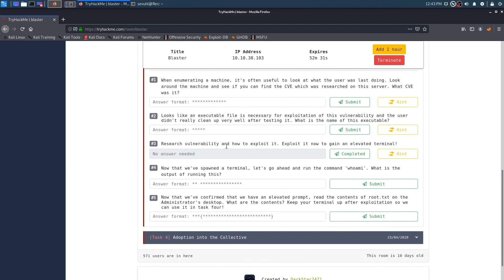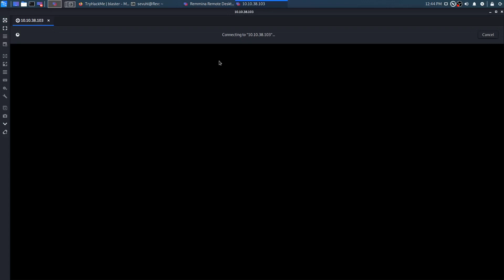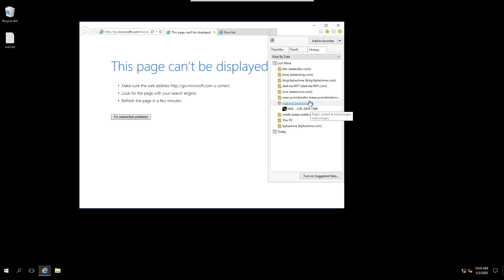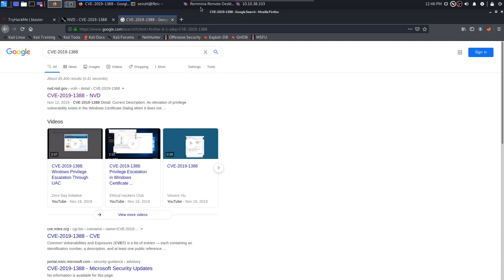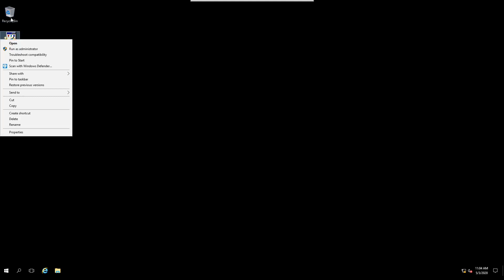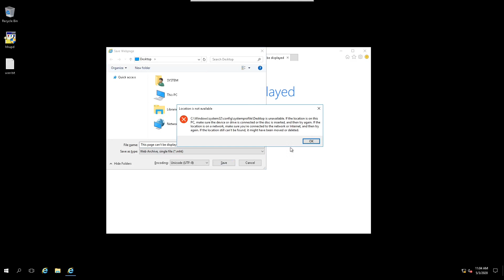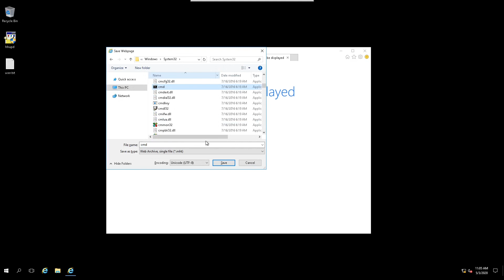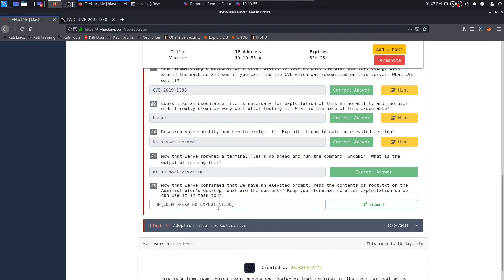TryHackMe | Blaster Task 3 | Walkthrough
A walkthrough on completing "Task 3" of the Blaster room in TryHackMe! This time we exploit the Wade's machine using a CVE he researched and and happily left for us to discover, which grants us privilege escalation.